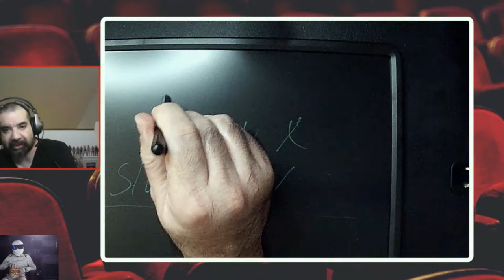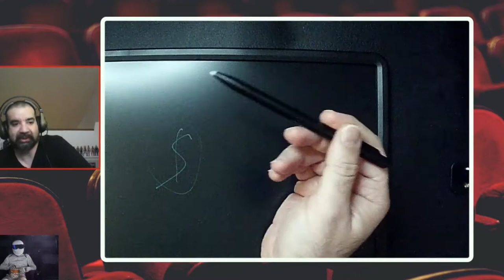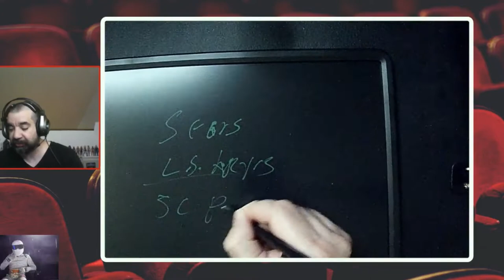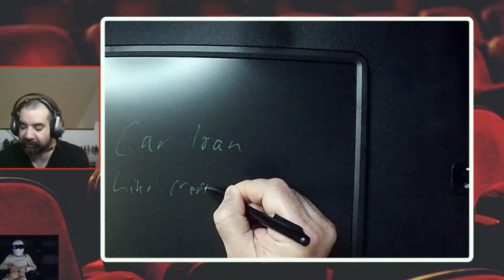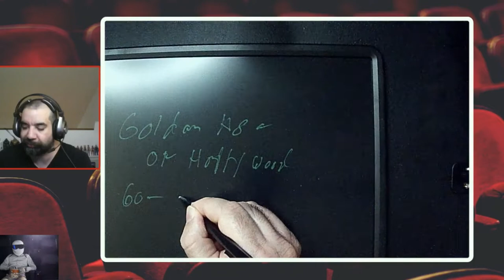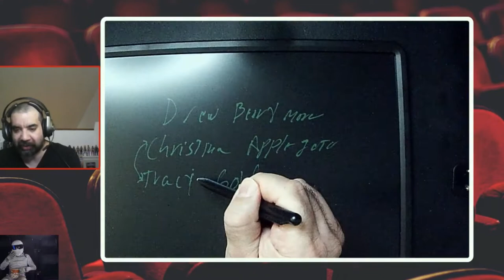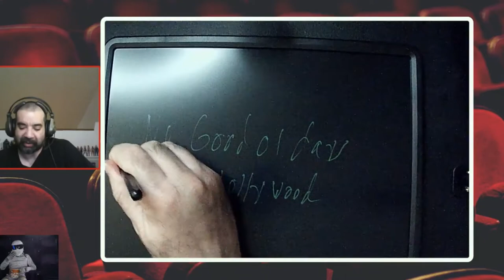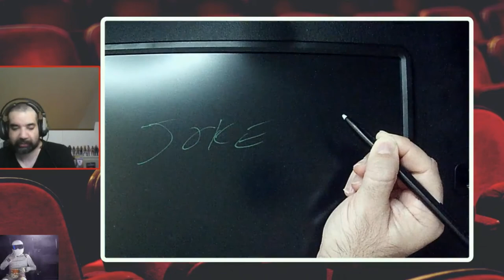The RRR (Triple R) Twitch Show